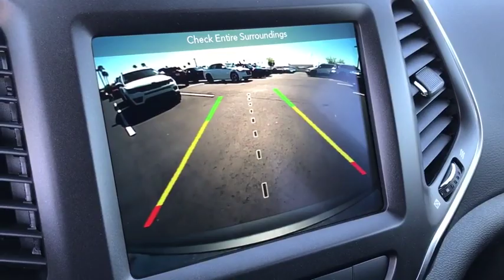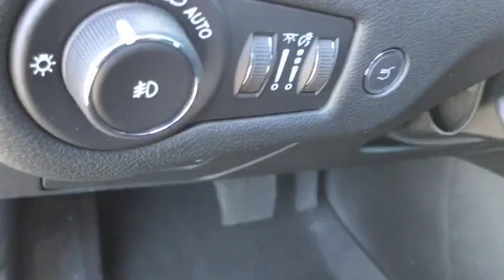2019 Jeep Cherokee Peoria, Surprise, Avondale, Scottsdale, Phoenix, AZ 48754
Granite Crystal Metallic Clearcoat New 2019 Jeep Cherokee available in Peoria, Arizona at Moore Chrysler Jeep. Servicing the Surprise, Avondale, Scottsdale, Phoenix, AZ area.
2019 Jeep Cherokee Trailhawk Elite - Stock#: 48754 - VIN#: 1C4PJMBXXKD407087